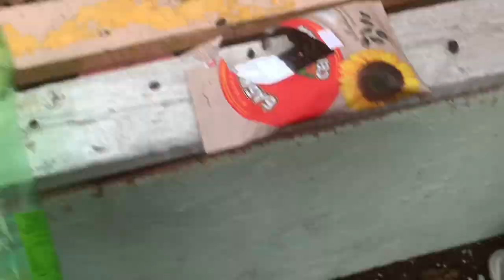||влог с настей||𝚟𝚕𝚘𝚐 𝚏𝚛𝚘𝚖 𝚗𝚊𝚜𝚝𝚢||настя выхлебывает липтон!!!!!!!||ужас||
или просто nelkwv-я, nastvw-настя
всех лю🩵